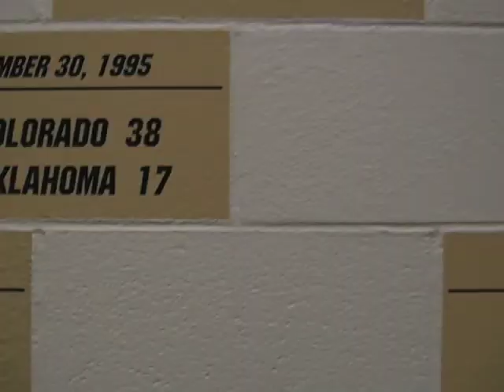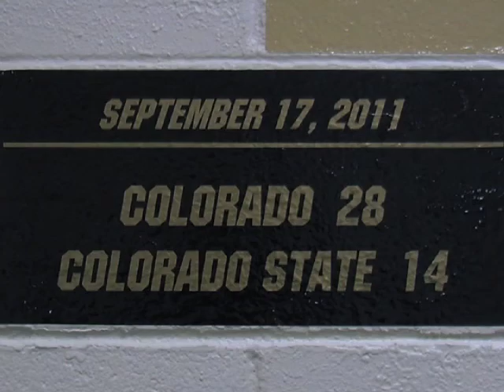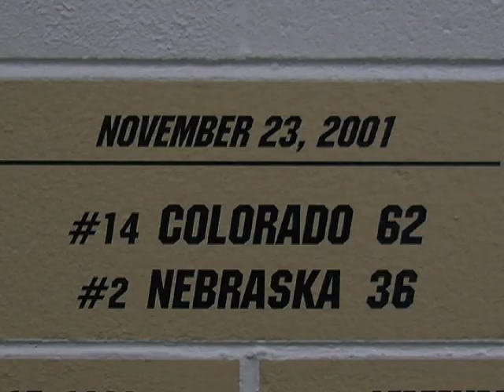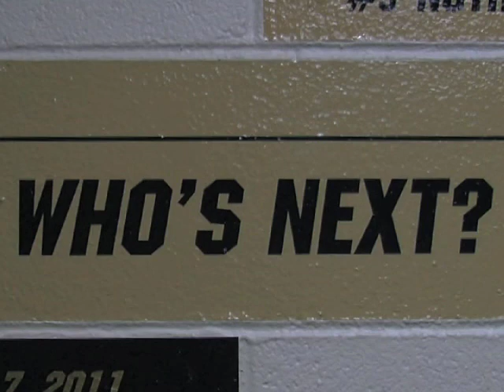The Bricks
A tradition that was lost for several years has made its way back with the hiring of new head coach Jon Embree...The Brick Wall of Big Wins...